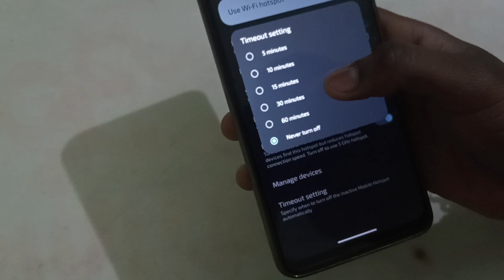Moto C mein wifi connect kaise kare,How to set timeout settings in Moto C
how to change screen timeout |how to set hotspot data limit |wifi connect nahi ho raha hai to kya kare |how to connect canon ir 3300 to wifi router |how to fix direct video calling problem in oneplus nord 2 |how to set password in windows 10 in bangla |how to set hotspot password in moto g52 |how to set time on g shock |screen timeout change kaise kare |motorola screen timeout setting |how to stop spam notifications in chrome in telugu |how to set time on g shock watch